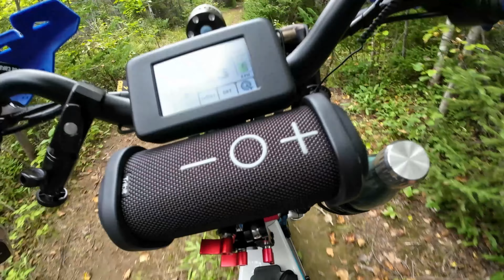Having some fun on muddy trails with my powerful enduro ebike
Riding my enduro ebike on trails after a rainy week was rather fun after I realized I was full of mud, so hell ya!!!
... not so much pedaling my bike on this particular ride  LOL

Two camera were used for the footage, a DJI Osmo Action 3 on my Helmet Chin Mount and an Insta360 One X on the seat post for rear view.

The bike is powered by a Bafang BBSHD mid drive motor using an ASI BAC855 controller set at 4500w on this particular day.  (In can go up to 5000w)
The gear shift is done via an electronic gear shift mechanism I designed using a 20Kg servo controlled by a small arduino nano board. Here is an older video showing the shifting mechanism located inside the Enduro frame